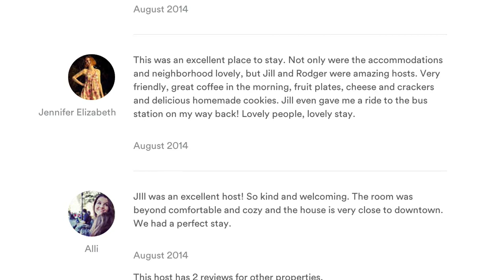Airbnb Dallas Reviews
1916 Vintage House with Master Bedroom available. Room has adjoining bathroom and small sunroom. Queen-sized bed, bed-side table/heater, and U-Verse TV and Internet. Exercise room across the hall equipped with Treadmill, PowerRider, some free weights and bench, TV and stand for your laptop.

Our adult occupancy is for 2. However, if you have small children, we have two queen-sized air beds to accommodate.

Double-paned windows and quiet Mitsubishi Mr. Slim environmental control make for a peaceful night sleep. We will provide snacks, just let us know what you prefer for breakfast We have a small dining room to enjoy the food.

The house is in a colorful neighborhood. It is 4 blocks from Bishop Arts District, walking distance. Bishop Arts and Davis Street have many family owned restaurants and cafes and a wide variety of cuisines. Or catch a nearby DART bus to the Dallas West End and downtown convention area just 4 miles away. A great place to stay for the out of town conventioneer.

We have a 16 pound Chihuahua and a neighborhood cat that drops by occasionally.

We have a library of over 1000 cookbooks for the foodies and a Fender Strat and amp for the musically inclined.